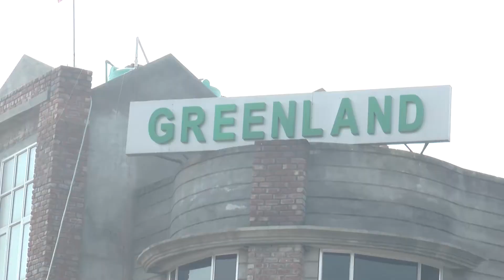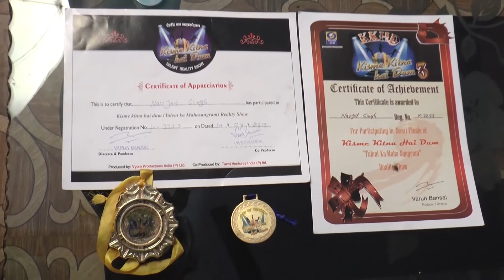NAVJOT SINGH l KKHD|Biography |Self documentary| Kisme Kitna Hai | Reality show